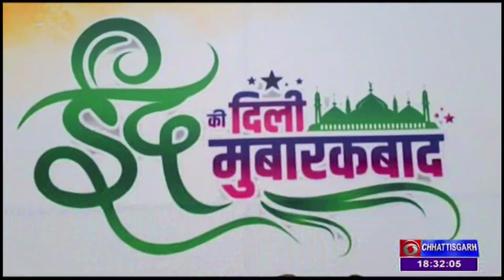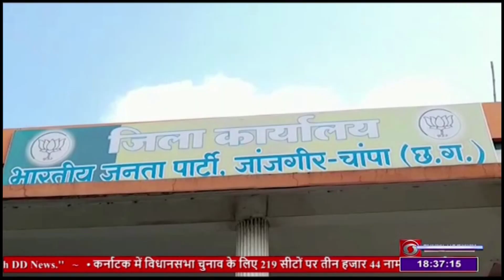DD NEWS CHHATTISGARH DOORDARSHAN - DATE- 22 APRIL 2023, TIME- 6.30 PM